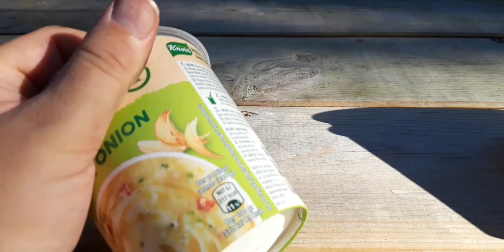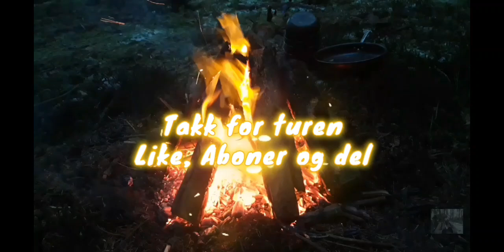Molvik-tur del 2 (grillhus & ørret)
Vi fortsetter Molvik turen med hver vår turstokk, og vi finner fisk i elven, et grillhus og jeg får endelig prøve ut en idé jeg har båret på.
Bli med oss videre på turen, og se hva vi gjorde og fikk til😃